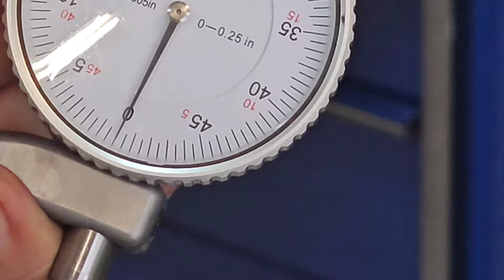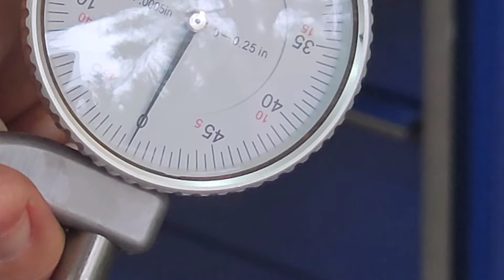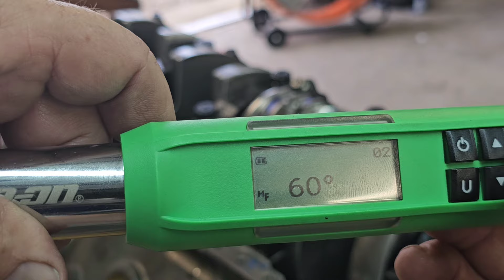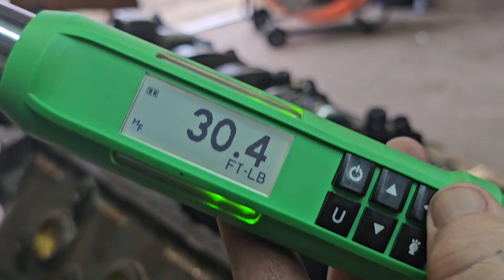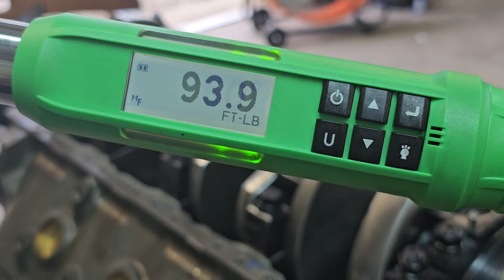How to Measure ARP Rod Bolt Relaxed Length